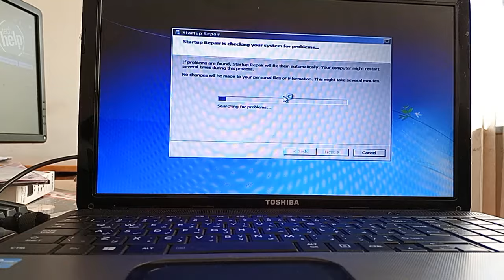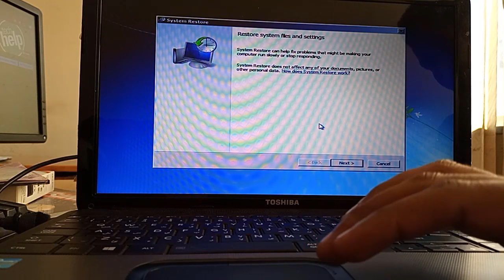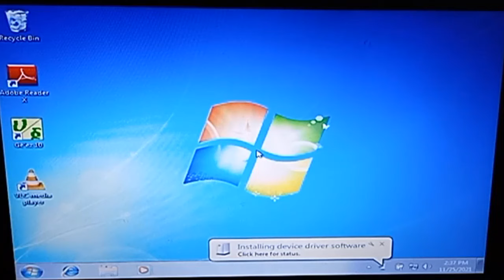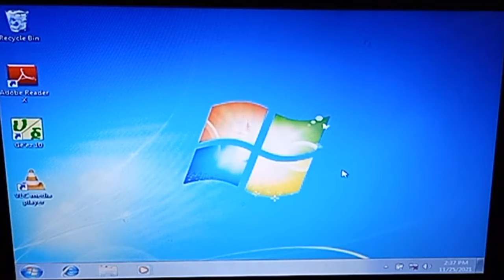How to Fix Windows cannot repair this computer automatically windows 7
Your computer was unable to start
Startup repair cannot repair this computer automatically
Windows cannot repair this computer automatically
View advanced options for system recovery and support